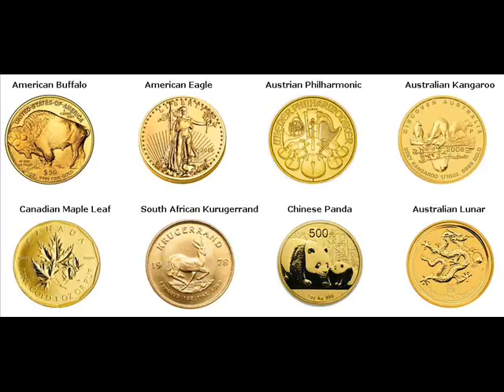Gold Bars For Sale Kannaland Local Municipality South Africa